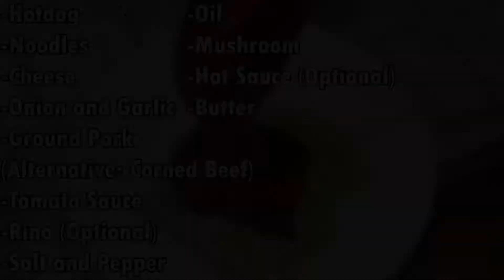How to Cook Spaghetti (TLE Perfomance Task)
yourboi_marty

Peace!